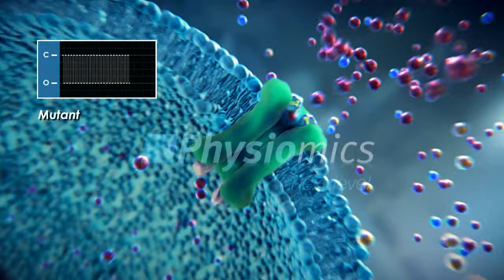Patch Clamp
Depiction of Ca2+ ion flow regulation through a TRPV5 channel.

Client:
Jenny van der Wijst, Ph.D.